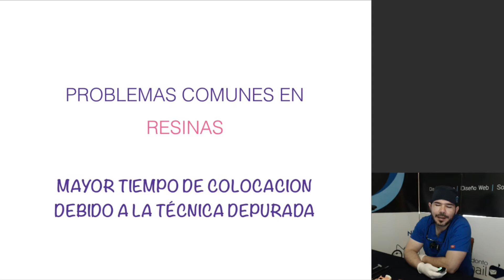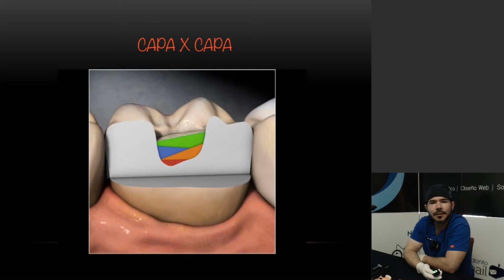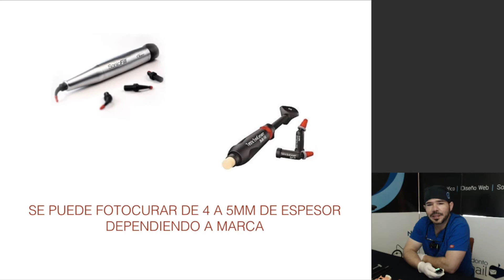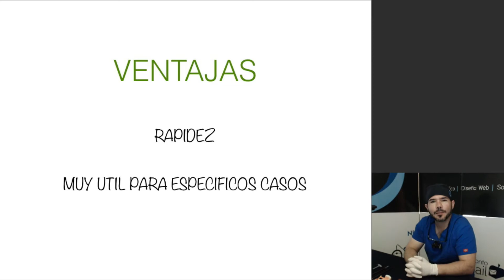Resinas Bulk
Resolución de Problemas comunes, ventajas y tips.